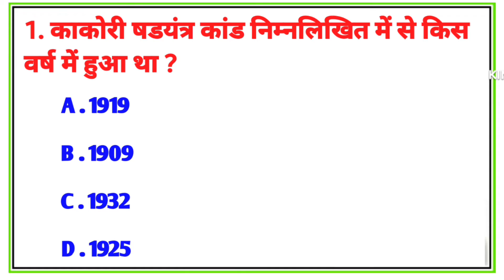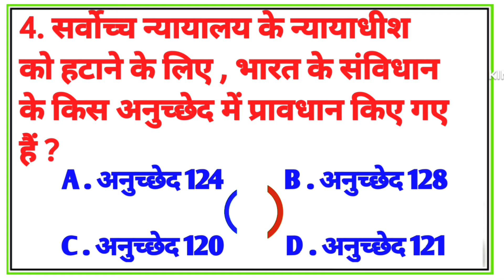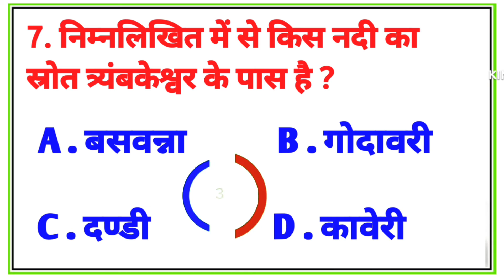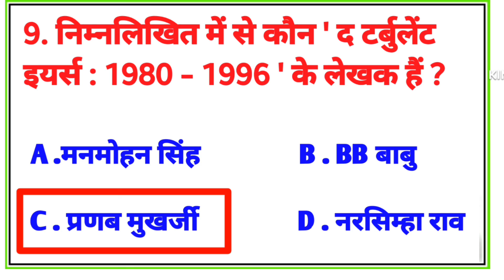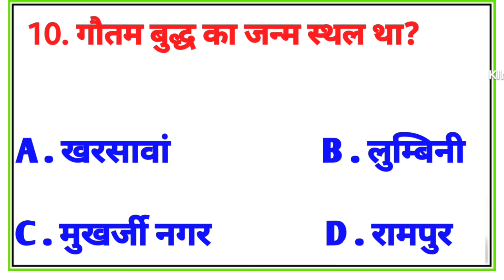GK in hindi।। ssc gd gk ।। GK quiz।। rrb group d।। Important questions 2022।। ssc mts gk ।। cgl।।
1. india gk
2.gk in hindi 2022-23
3.GK in hindi with answers
4.lucent gk
5.gk question Hindi mein
6.gk question in hindi Geography
7.Daily gk in hindi
8. Spl Learning 2.0
9. improtant GK Question
10. lucent gk in hindi
11. gk quiz Daily
12.general knowledge quiz
13. quiz questions
14. general knowledge questions
15. gk quiz
16. general knowledge questions with answers 17. gk question in hindi
18. GK Question Answer
19. India GK 20. hindi gk
21. samanya gyan
22. gk questions
23. india gk in hindi
24. 2021 gk questions and answers
25. lucent gk
26. lucent gk
27. lucent gk in hindi video
28. lucent GK in hindi
29. lucent geography in hindi
30. lucent geography
31. geography gk question
32. geography gk in hindi
33. lucent 1000 question
34. lucent 1000 prashn
35. lucent gk ka nichod
36. lucent gk important question
37. lucent gk important question in hindi
38. lucent gk important topics
39. lucent ka nichod science
40. lucent for ssc cgl
41. lucent for ssc
42. lucent for railway
43. geography gk
44. lucent mcq
45. lucent mcq in hindi
46. lucent book gk
47. gk
48. gk questions and answers
49. gk question
50. general knowledge
51. br gk study
52. gk questions
53. g k
54. general knowledge question
55. g k questions and answers
56. gk ke question
57. question
58. general knowledge questions and answers 59. samanya gyan
60. g.k questions in hindi
61. gk question answer
62. sarkarinaukarigk​​​​
63. gk ke sawal
64. knowledge
65. question answer
66. general knowledge questions
67. gk knowledge
68. जनरल नॉलेज
69. जीके
70. gk quiz
71. g.k
72. gk ka question
73. ips question and answer
74. gk
75. gk question
76. gk afroz
77. gk questions
78. gktoday
79.gk tricks
80. gk study adda
81. gk video
82. gk live
83. gk by kumar Gaurav sir
84. gk by khan sir
85. gk today current affairs
86. question
87. सामान्य ज्ञान
88. general knowledge ke question
89. gk knowledge
90. gk dijiye
91. general class
92. general knowledge ki video in hindi
93. general knowledge gk
94. general knowledge questions and answers 95. General knowledge video
96. General knowledge 2021
97. general knowledge for kids
98. general knowledge quiz
99. general knowledge ke question
100. Spl learning 2.0
101. GK
102. gk question
103. gk questions and answers
104. general knowledge
105. g k
106. g k questions and answers
107. general knowledge questions and answers
108. gk question answer
109. g.k
110. question answer
111. question
112. जीके
113. gk
114. g.k questions in hindi
115. general knowledge questions
116. knowledge
117. general knowledge question
118. g. k
119. quiz
120. g k question
121. spl learning 2.0
122. Mukendra sir gk questions
123. Mukendra sir gk
124. gk gs
125. gk ke sawal
126. gk ka question
127. जीके क्वेश्चन
128. gk 2019
129. gk 2020
130. gk 2021
131. gk 2022
132. बीआर जीके स्टडी
133. g.k. question with answer
134. answer
135. lucent gk
136. GK 2020
137. GK 2021
138. GK 2022
139. g,k
140. जीके के सवाल
141. gk general knowledge
142. जनरल नॉलेज
143. gk knowledge
144. gk questions and answers 2021
145. gk questions and answers 2022
146. gk questions and answers in hindi
147. GK Police
148. GK IAS
149. GK IPS
150. g. k. question in hindi
151. janral nolej in hindi
152. Spl learning 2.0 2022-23
153. Spl learning 2.0
154. gk ke sawal
155. tense
156. current affairs
157. g.k questions
158. gk today current affairs
159. जी के
160. GK
161. GK BR
162. Gk
163. gK
164. G K
165. Gk quiz
166. GK BR
167. gk​​​​
168. G_K​​​​
169. g_k​​​​
170. G​​​​.K
171. GK ki Video
172. Good sawal
173. सवाल आपके जवाब हमारे
174. GK ka सवाल
175. जीके.
176. GK.
177. BR
178. BR GK STUDY Lucent
179. GK Hindi Question
180. सवाल
181. question and answers
182. new gk question
183. new gk questions
184. hindi question
185. gk question gk question
186. answer
187. gk dijiye
188. general knowledge question answer
189. जीके जीके
190. g k 2021
191. g k 2022
192. gk gk gk
193. GK GK GK
194. जीके का क्वेश्चन
195. samanya gyan
196. GK number 1
197. GK Question
198. gk question
199. gK question
200. Gk in english and hindi